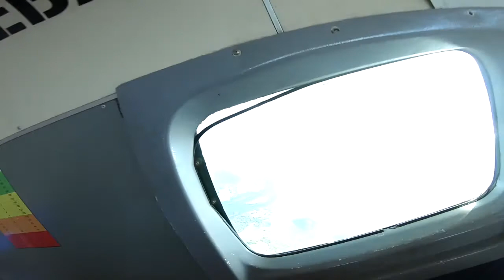Skydive Sebastian - Heather's Skydive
Skydive Sebastian Where you Skydive over the Florida Coastline - Heather's Skydive